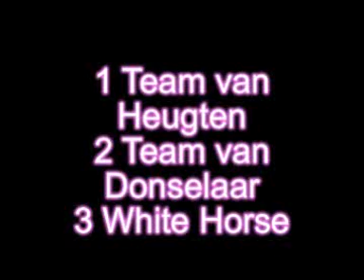Truckpulling bakel 2008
8.5 ton supersport trucks Bakel 2008 demo truckpulling full pull pulloff